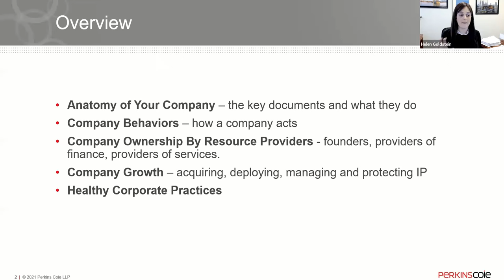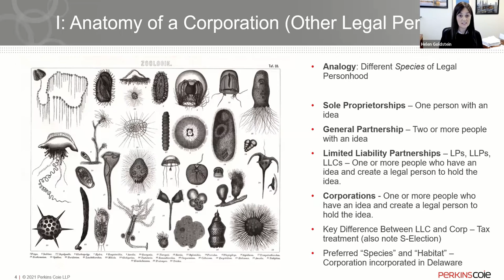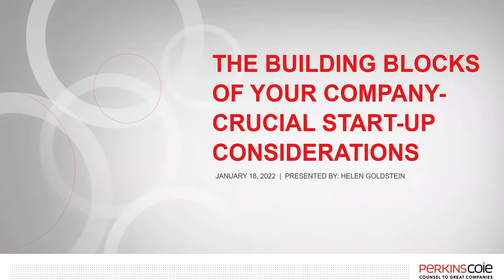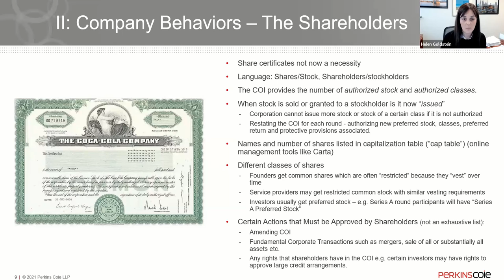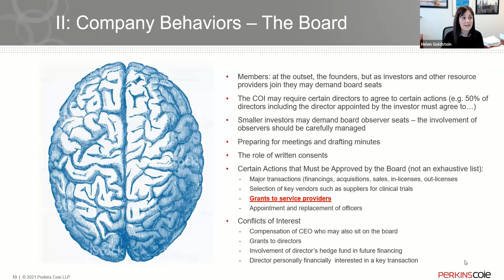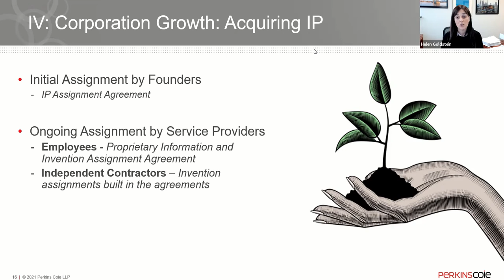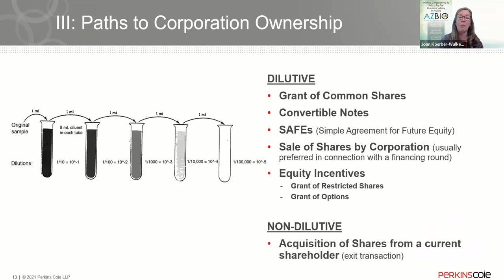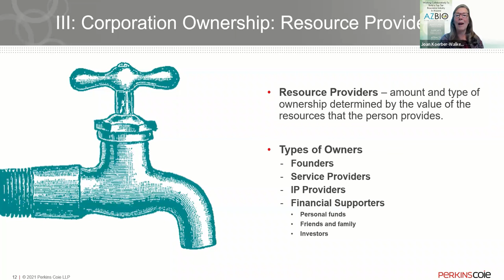AZBioPEERS - The Building Blocks of Your Company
The Building Blocks of Your Company:  Crucial Startup Considerations

Each month, AZBioPEERS gatherings bring together executives from across Arizona's growing  bioscience community with subject matter experts and provides new opportunities for professional education, engagement, and resource sharing.

In this session, Helen Goldstein of Perkins Coie shares insights on the importance of developing a solid legal foundation for your life science startup.